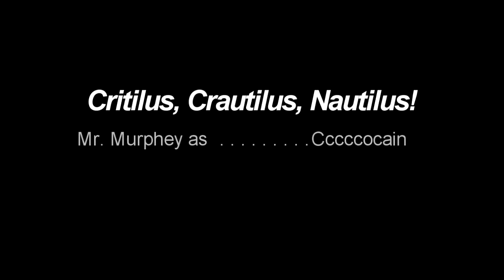Critalus, Croutalus, Nautilus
Welcome to another installment in our troll series, we hope you've enjoyed us so far, that or reported us at the very least : )